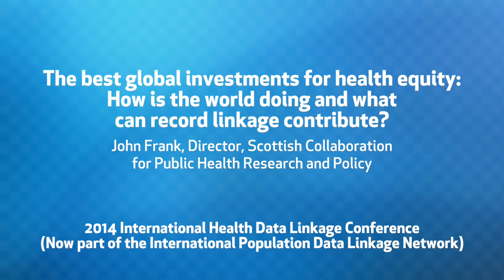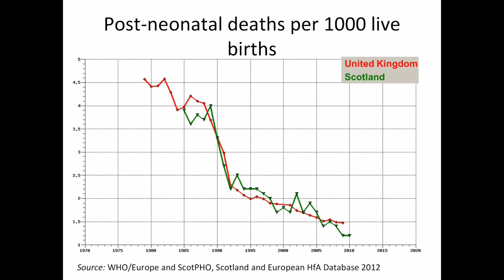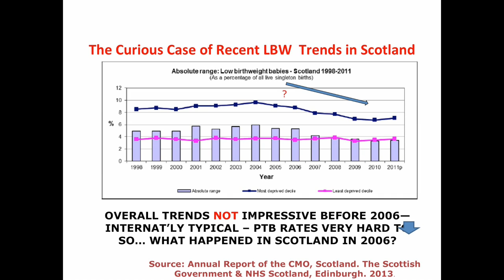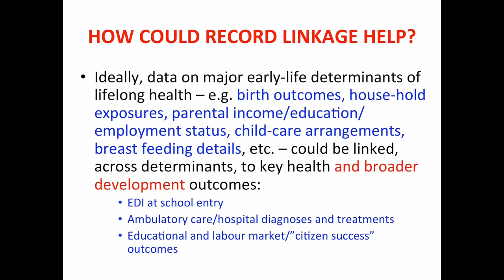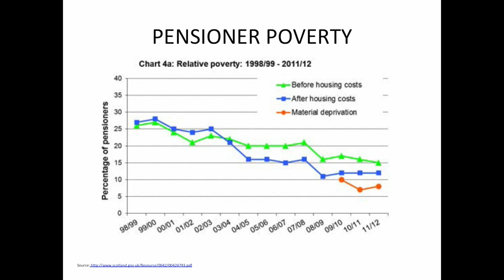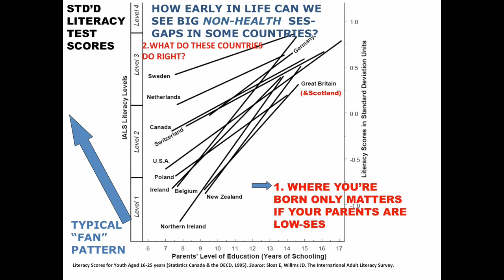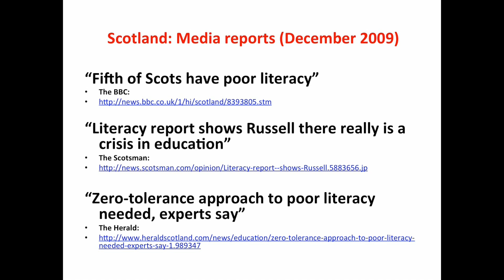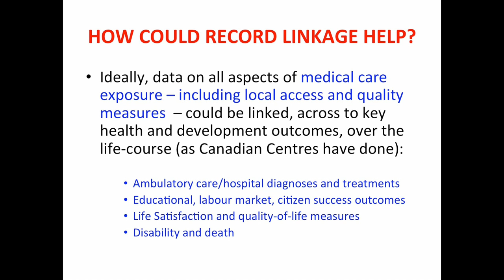John Frank: The 7 best investments for health equity - Full Length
The best global investments for health equity: How is the world doing and what can record linkage contribute?

Based on recent publications on the social determinants of health, seven key societal-level investments are suggested, across the life-course, for increasing health equity by social class. Evidence is then adduced from routinely collected data and published studies of the relative extent to which these investments have been pursued and achieved expected goals, in the poor as well as the wealthy societies of the world. It is argued that record linkage researchers can contribute to improving global health equity in two ways: 1) improving the evidence-base demonstrating that these investments are in fact effective in increasing health equity at the whole-society-level; 2) improving the data collation and analyses done to monitor how well each country -- globally - is doing on these seven (and similar) key categories of societal investments to improve health equity, over the life-course.